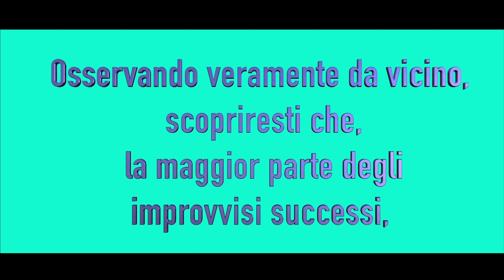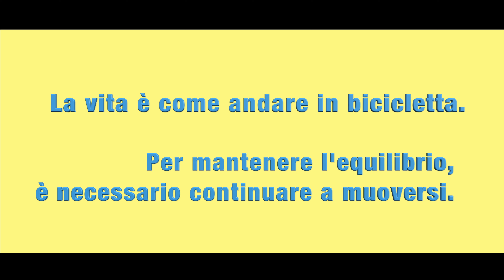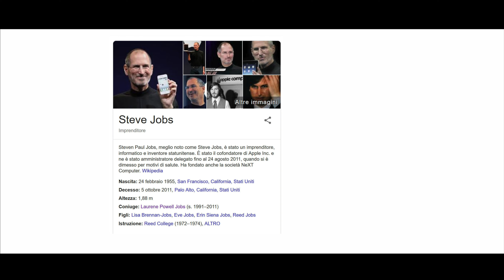Audio Frasi motivazionali: la COSTANZA Vol. 2 - Autodisciplina, motivazione e determinazione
L'autodisciplina è un superpotere che ci aiuta a raggiungere più facilmente e in modo ordinato i nostri obiettivi, ottimizzando il tempo e le energie.
L'autodisciplina è la ferma decisione di fare qualcosa, con regolarità, per rendere migliore la propria vita.

Ecco alcune citazioni celebri e frasi motivazionali per rafforzare la propria autostima, essere maggiormente determinati, positivi, ambiziosi, migliorare la propria autodisciplina e ottenere successi e soddisfazioni nella vita.
Raggiungere il successo è solo una questione di perseveranza.

Dobbiamo tutti patire una di queste due cose: il dolore dell'autodisciplina o il dolore del rimpianto e della delusione.
JIM ROHN

Le persone di successo sono semplicemente quelle che hanno abitudini di successo.
BRIAN TRACY

Il successo è la somma di piccoli sforzi, ripetuti giorno dopo giorno.
ROBERT COLLIER

autodisciplina,capitani coraggiosi, combattere,coraggio,costanza, determinazione, disciplina, dolore,dolori,mentalità,mollare,ostacoli, ostacolo,smettere

autodisciplina, combattere, coraggio,costanza, determinazione, disciplina, dolore,dolori, mentalità,mollare, ostacoli,ostacolo